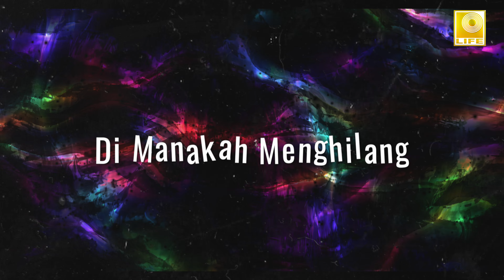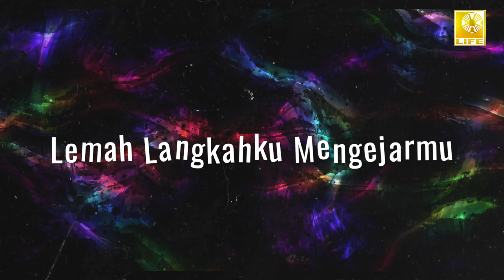Baji - Misteri Mimpi Syakila (Official Lyric Video)